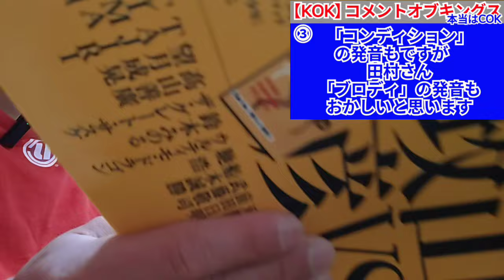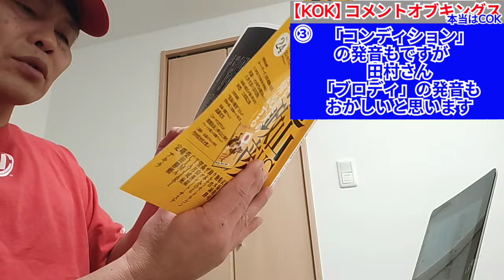③【KOK】「コンディション」の発音もですが田村さん「ブロディ」の発音もおかしいと思います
【一気聞き】【KOK】コメントオブキングス①〜③

①何故プロレスを馬鹿にしていた田村が知ったかぶりしているのですか?。
　色々な事を話してますがプロレスの格付けではかなりの下っ端ですよ

③「コンディション」の発音もですが田村さん「ブロディ」の発音もおかしいと思います